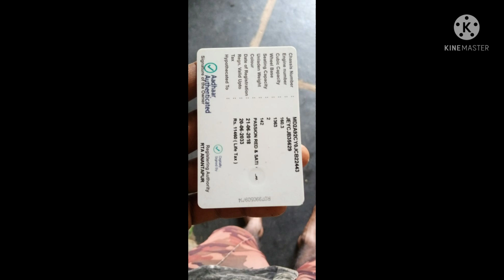pulsar 160 for sale low price ఓనర్ నంబర్:-9959745033